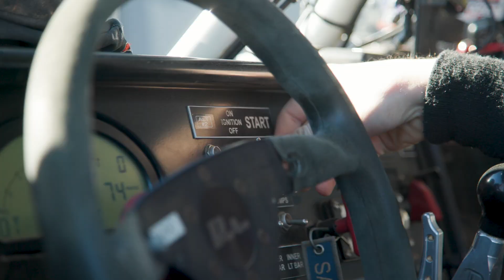Stronghold Motorsports return to Desert Racing at The Parker400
What a ride @theparker400 was for our father-son duo, Brandon and Madix, with the StrongholdMotorsports team! We’ve throttled through the theParker400 in their Class One car, crossing the finish 3rd in Class 1. From navigating the challenges of the track to crossing the finish line with an incredible performance, it’s been a great welcome back to Desert Racing. We’ve got @theMint400 on our radar next. Who will we see there?